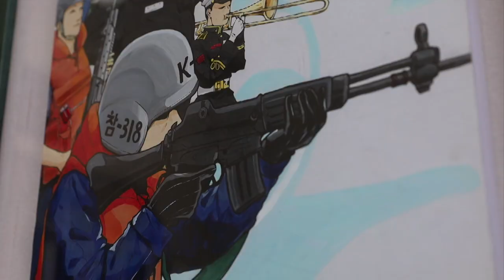[2022 선진 병영문화] 해군 교육사, 내 손으로 꾸미는 우리 부대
해군 교육사령부 소속 장병들이 자신의 취미와 특기를 공유하며
건전한 여가생활로 활기찬 병영 문화를 만들어 가고 있는데요.
다양한 동아리들 가운데 부대를 직접 꾸미는 미술 동아리가 있어 만나봤습니다.

해군 교육사령부 장병들의 합동생활관인 '청운 1관'.

수년 전 장병들이 그린 벽화가 생활관 안 벽면 곳곳을 장식하고 있습니다.

세월의 풍화 속에 벽화가 빛을 잃어가자 보수를 위해 그림에 뜻이 있는 장병들이 자발적으로 모여 만든 미술 동아리.

미술 전공자 9명으로 구성된 동아리 장병들은 넓은 바다를 품고 그림을 그리겠다는 의미로 '네이비 브러쉬'라는 동아리명도 지었습니다.

장병들이 해군을 창설한 손원일 제독의 초상화부터 해군에서 근무하는 장병들의 모습까지 다양한 그림들로 부대 환경개선준비에 한창인데요. 장병들의 아이디어와 재능으로 그들만의 의미있는 생활관을 만들어가고 있습니다.

이번 활동에서 제작된 작품은 모두 9점.

해군의 직별과 복장 등 해군만이 가진 특성을 표현하거나 군악병을 주제로 동료가 해군에서 활동하는 모습, 함정의 야간 기동 모습 등 작품의 소재도 다양합니다.

필요 물품과 장소 등 교육사의 적극적인 지원을 바탕으로 생활관 환경 개선은 물론 장병들에게도 긍정적인 영향을 미치고 있는 부대 동아리 활동.

동아리 장병들은 연평해전의 참수리-357호정과 박동혁 수병의 초상화, 함상에서의 생활 등 해군의 문화와 역사를 그림으로 표현해 부대 곳곳에 전시하는 등 다양한 활동을 이어가겠다는 포부를 밝혔습니다.